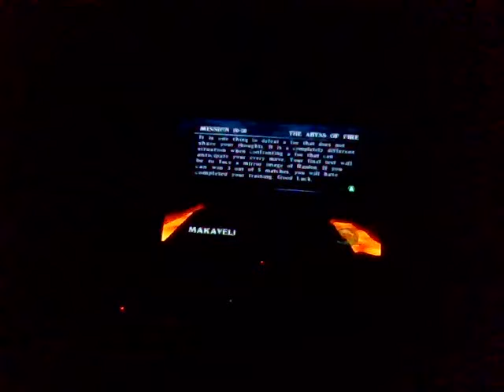Raiden (Without The Hat) Vs Raiden (With The Hat) (Mirror Match) Mortal Kombat Deadly Alliance